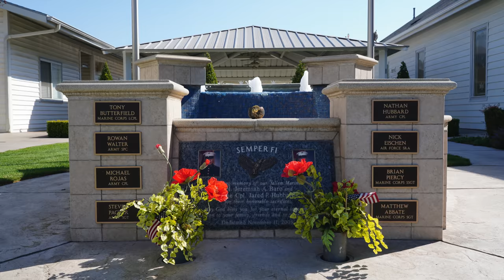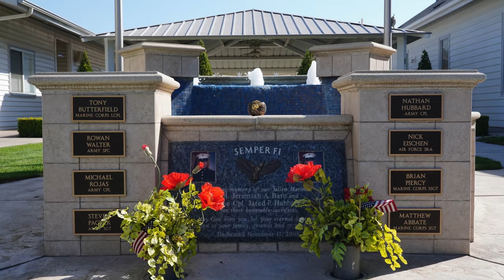Announcements, Sunday, November 11